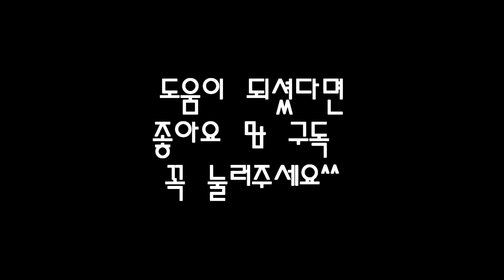Andy MCkee Percussive rhythm / 퍼커시브 리듬 / 퍼커시브 주법 / 앤디맥키 퍼커시브